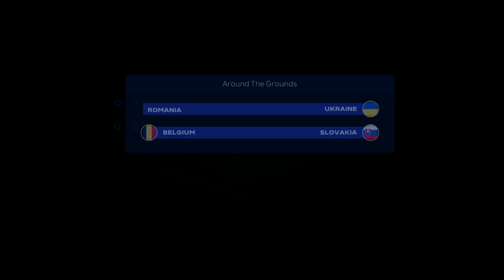EA FC 24 - Austria vs. France ⚽ EURO 2024 GROUP D - Full Match PC Gameplay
Welcome to the Merkur Spiel Arena in Weserstadion, Germany, where the action unfolds in Group D of Euro 2024! Austria, making their debut in the competition, are looking to make a statement against one of the tournament favorites, France.

REALISTIC SQUAD & INJURIES

World Class AI difficulty setting with custom sliders for a more realistic and balanced gameplay

fc 24, fc 24 gameplay, fc 24 news, fc 24 career mode, fc 24 new faces, fc 24 face scans, fc 24 new features, fc 24 graphics, fc 24 graphics comparison, fc 24 face comparison, fc 24 faces new, fc 24 faces update, fc 24 new face scans, fc 24 features, ea fc 24, ea sports fc 24, fifa 24, fifa 24 gameplay, fifa 24 vs fifa 23, ea fc 24 new features, fc 24 ballon d'or, ea fc 24 ballon d'or cutscene, ea sports fc 24 new features, ea sports fc 24 gameplay, euro 2024, euro germany 2024 group a group b group c group d group e group f group stage italy albania poland netherlands slovenia denmark serbia romania ukraine france austria